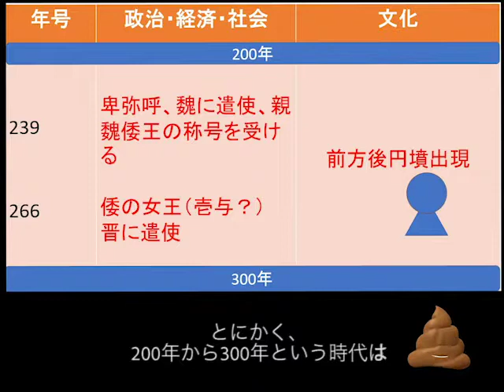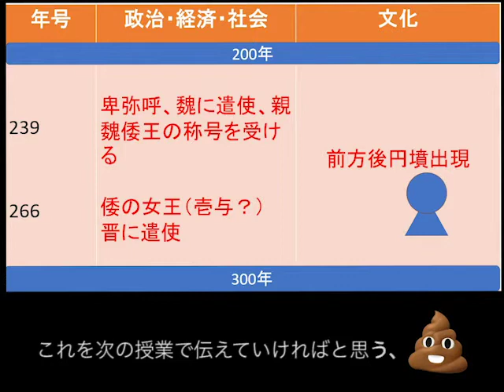【うんこ先生の授業】200〜300年の日本の歴史を解説！【打倒中田敦彦】